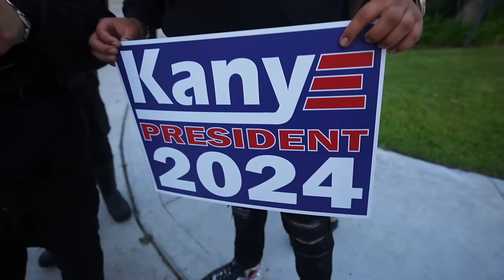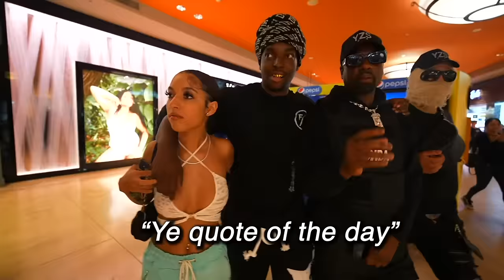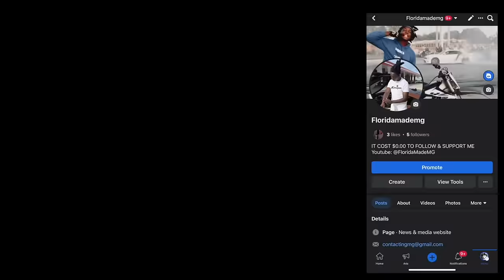Fake Kanye West Prank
Shutting Down The Entire Mall With Kanye West... Fake Celebrity Prank

never believe anything you see :)